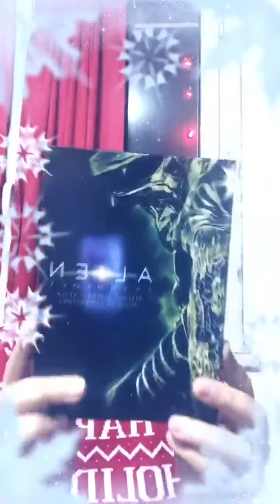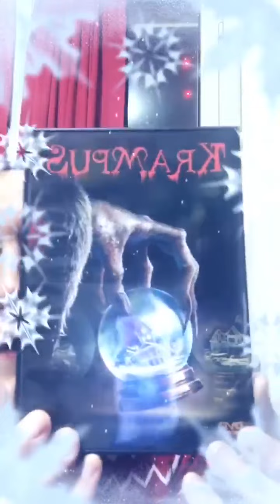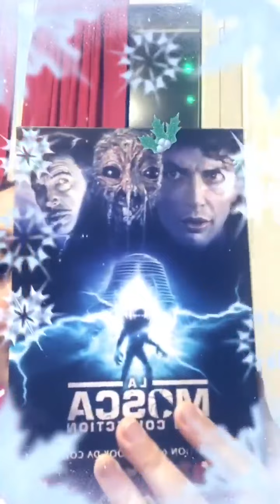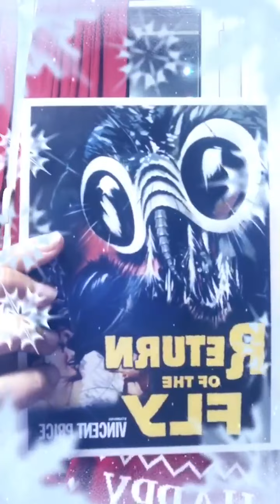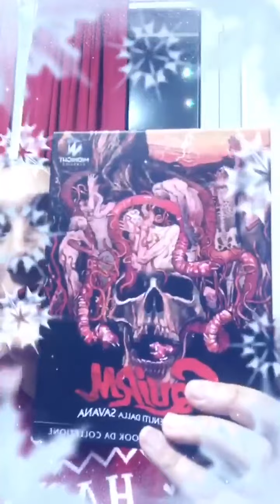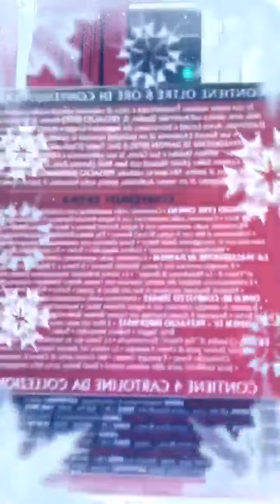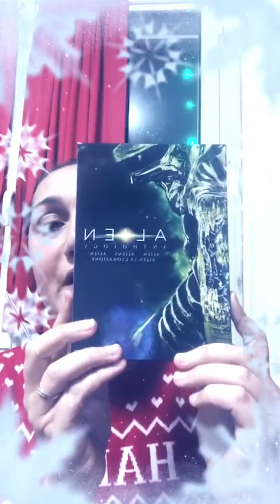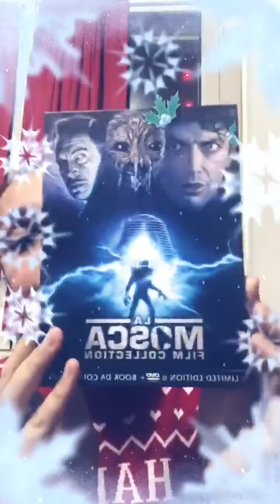Qualche dvd 📀 e Buon Natale 🎄